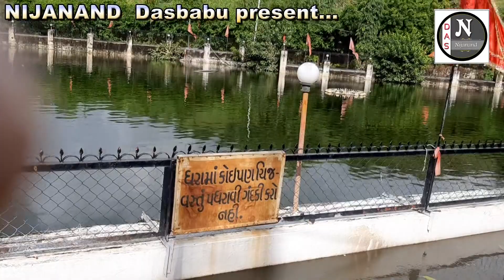અલ્પા પટેલ || ધૂન મંડળી - ખોડિયાર માં